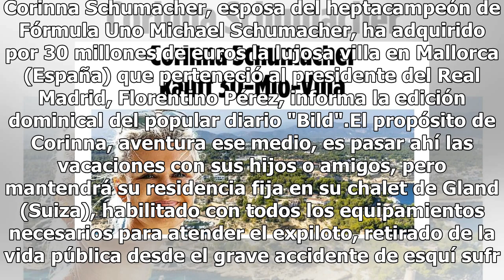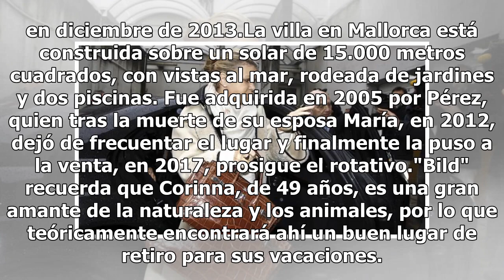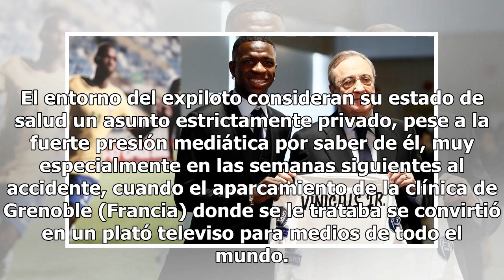Los Schumacher compran la villa de Florentino Pérez en Mallorca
Corinna Schumacher, esposa del heptacampeón de Fórmula Uno Michael Schumacher, ha adquirido por 30 millones de euros la lujosa villa en Mallorca (España) que perteneció al presidente del Real Madrid, Florentino Pérez, informa la edición dominical del popular diario "Bild".El propósito de Corinna, av...